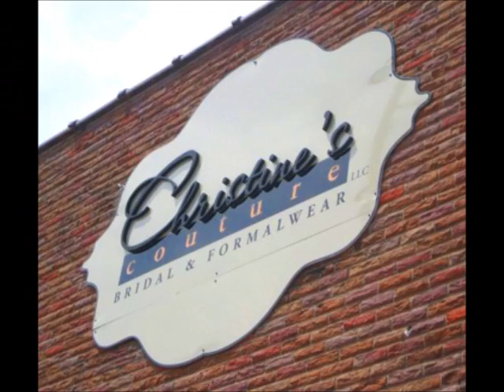FENERBAHÇE KADIKÖY Tabela paslanmaz imalatçı